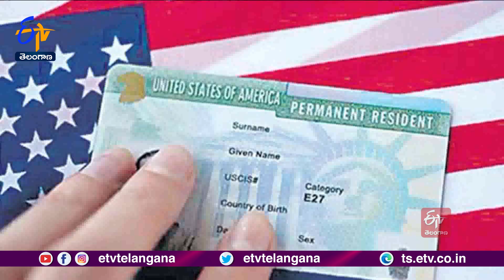A Bill to Prevent Delays in Issuance of Green Cards has been Proposed | US House of Representatives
గ్రీన్ కార్డుల జారీలో జాప్యాన్ని నివారించే బిల్లును అమెరికా ప్రతినిధుల సభలో ప్రతిపాదించారు. గ్రీన్ కార్డుల జారీలో జాప్యాన్నినివారించేందుకు,దేశాలవారీగా వివక్షను చూపించేలా ఉన్న ప్రస్తుత విధానానికి స్వస్తి పలికే దిశగా. ముగ్గురు కాంగ్రెస్ సభ్యులు యూఎస్ ప్రతినిధుల సభలో బిల్లు ప్రవేశపెట్టారు. కాంగ్రెస్ సభ్యులు. రాజా కృష్ణమూర్తి, ప్రమీలా జయపాల్లతో పాటు రిచ్ మెక్ కార్మిక్. సోమవారం ఈ బిల్లును ప్రవేశపెట్టారు. ఒకవేళ ఈ బిల్లు సభ ఆమోదం పొందితే ఒకే దేశ ప్రజలకు. ఏడు శాతానికి మించి గ్రీన్ కార్డుల జారీ చేయకూడదన్న నిబంధన తొలగిపోతుంది.అలాగే ఫ్యామిలీ స్పాన్సర్డ్ వీసాల జారీ ఇప్పుడున్న ఏడు శాతం నుంచి 15 శాతానికి పెరుగుతుంది. దీనివల్ల... వేలాది మంది భారతీయ అమెరికన్లకు లబ్ధి చేకూరే అవకాశముంది